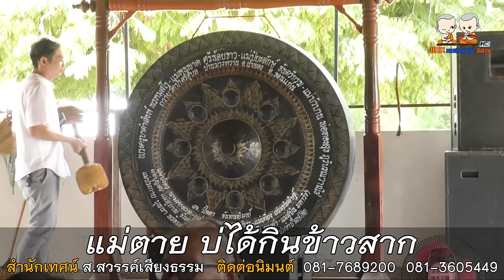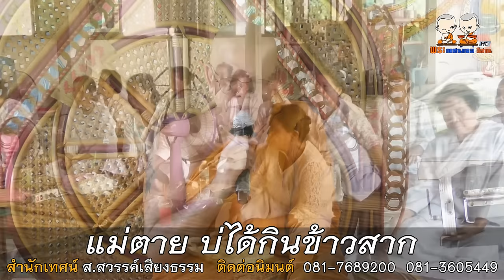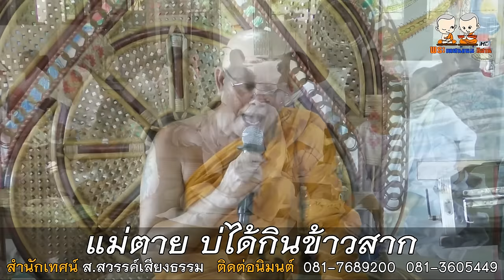แม่ตาย บ่ได้กินข้าวสาก โดย สำนักเทศน์ ส.สวรรค์เสียงธรรม 081-7689200 081-3605449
⭕️ : เทศน์แหล่เรื่อง แม่ตาย บ่ได้กินข้าวสาก
🙏 : สำนักเทศน์ ส.สวรรค์เสียงธรรม